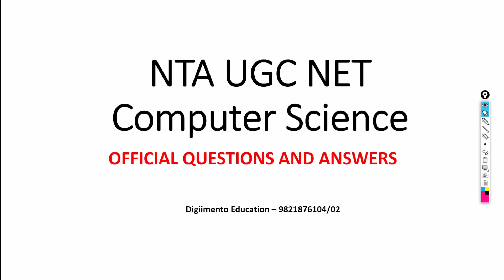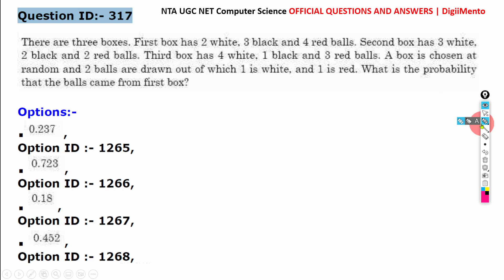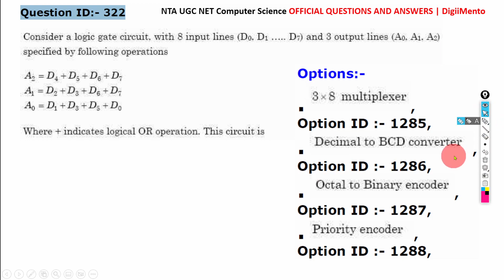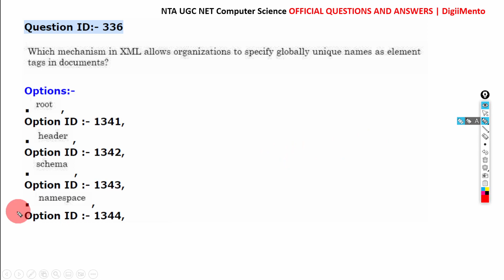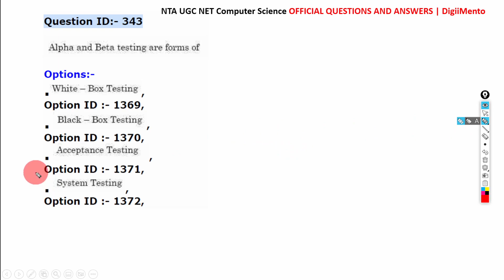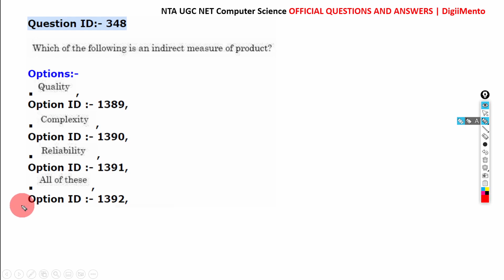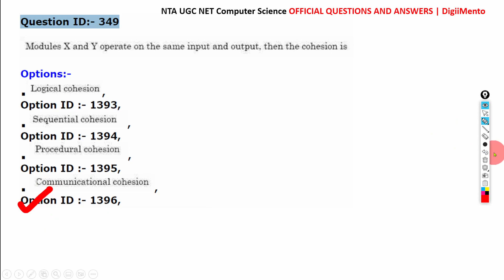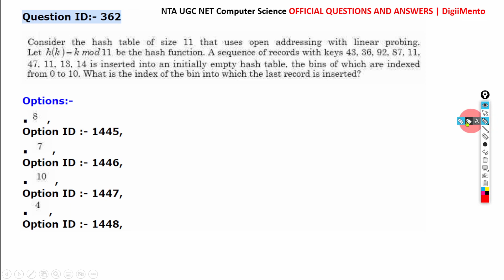Official Questions and Answers key | NTA UGC NET Computer Science | 08 Oct 2022 | Part 1